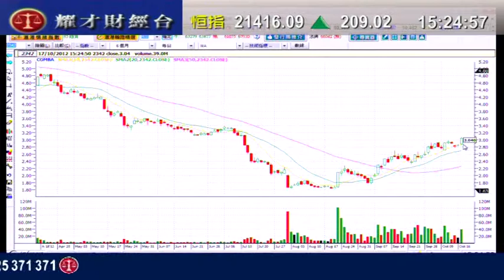耀才財經台 發逹講場 謝美琪 阮子曦「電訊設備股走勢分析」